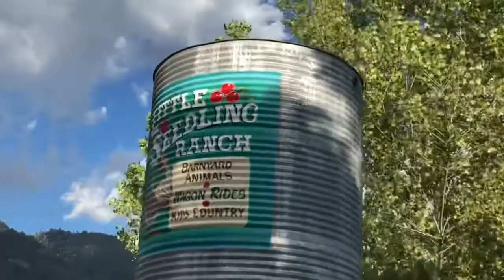Last Weekend Vlog before husband leaves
Follow us as we spend our last weekend together before my husband leaves again :(